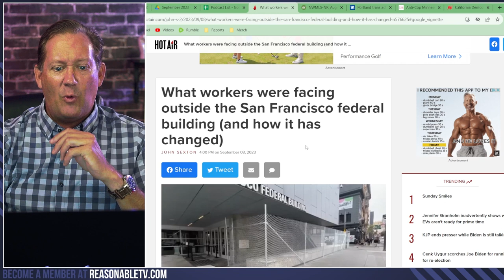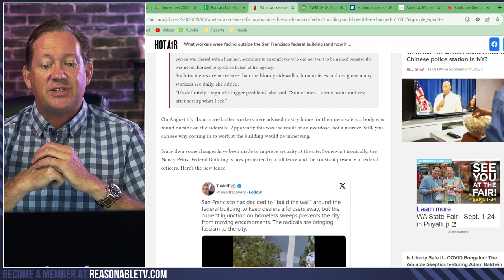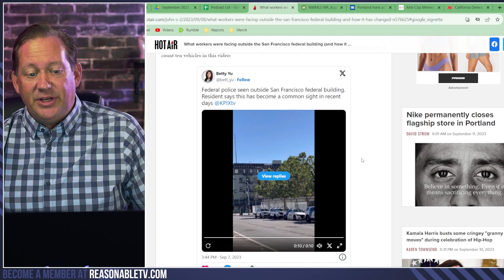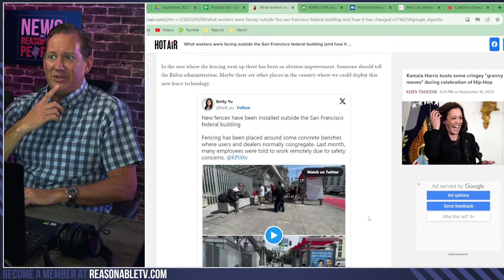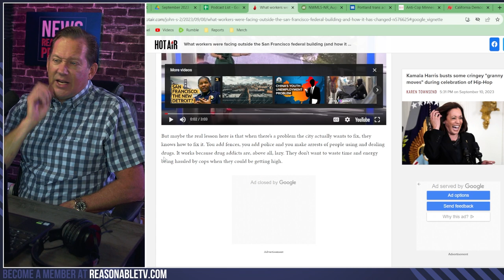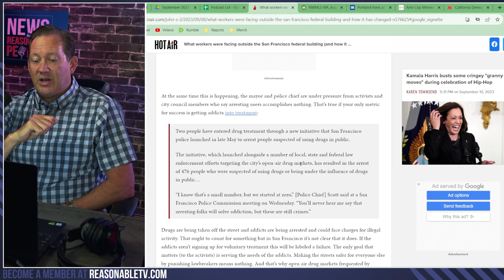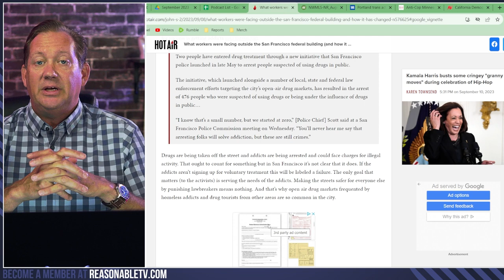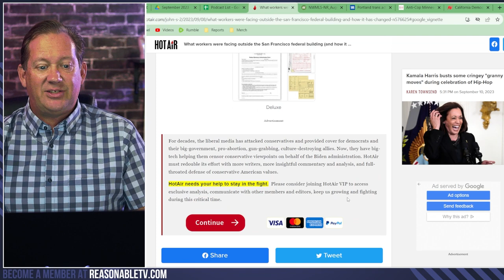What the Nancy Pelosi Federal Building Fence Says About San Francisco Today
San Francisco's recent security upgrade, including the construction of a fence wall around the Nancy Pelosi Federal Building, has the city buzzing. After a tumultuous time marked by an overwhelming number of drug-related incidents, the new fence technology has been deployed, painting an all too familiar picture of a federal prison. Employees of the Federal Building, who were advised to work from home due to safety concerns, are now presented with the sight of their workplace barricaded, echoing sentiments of a city at odds with itself. Amidst sarcastic remarks about keeping animals in cages, there's a candid discussion on the efficacy of the measures taken. With more than just a fence, the sight of federal police vehicles outside the building is becoming routine, posing the question: Can the city keep criminal elements at bay, or is this just a temporary fix, pushing the issues to another part of the city? While the debate on the streets of San Francisco continues, the city's struggle with crime and narcotics might be the backdrop of an unfolding saga.

𝗧𝗜𝗠𝗘𝗦𝗧𝗔𝗠𝗣𝗦
00:00 - Introduction: Fencing Around San Francisco Federal Building
01:09 - Reasons for the Fence: Safety Concerns and Drug Activities
03:10 - The New Security Fence: A Closer Look
04:17 - Presence of Federal Police and Their Vehicles
05:09 - Impact on San Francisco's Business Tourism
07:38 - Drug Trade Issues Near the Federal Building
09:11 - City's Stance on Drug Trade: Treatment vs. Arrest
11:02 - Repeated Arrests: Do They Help Combat Addiction?
13:34 - Activists' Perspective vs. Public Safety Concerns
18:40 - Rise in Shoplifting: A Comparison with Open-Air Drug Markets